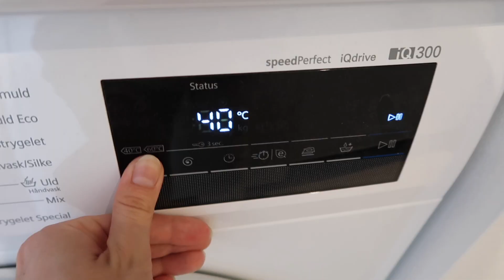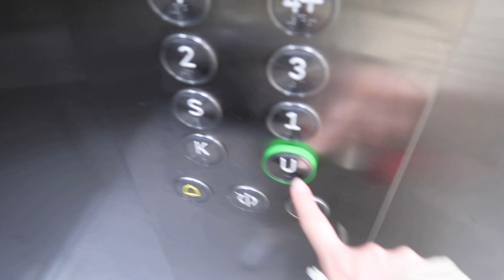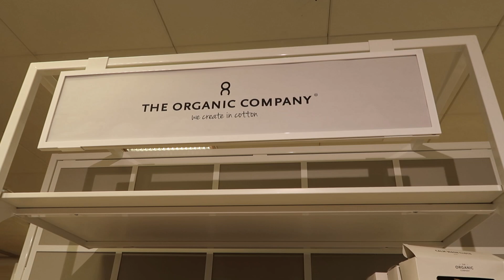TAGER INSTA BILLEDER & SHOPPER BOLIGTING *VLOG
Jeg håber, at I kunne lide denne vlog. Ønsker jer som altid en fantastisk dag!
Knus